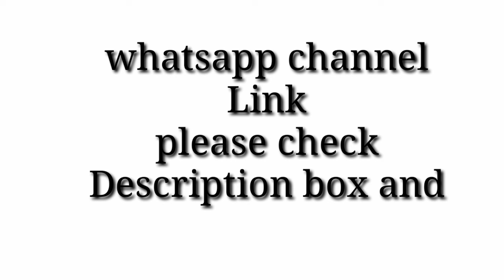SWITCH BOARD FIXING | AUDITORIUM WIRING ELECTRICAL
ELECTRICAL SWITCH BOARD FIXING WORK,
WIRING
 next video switch board fixing video and connection